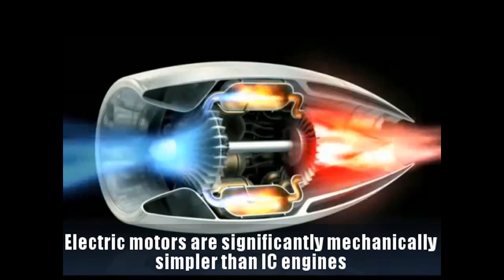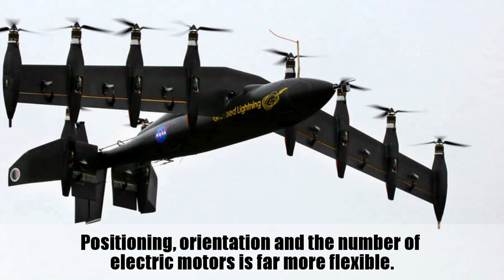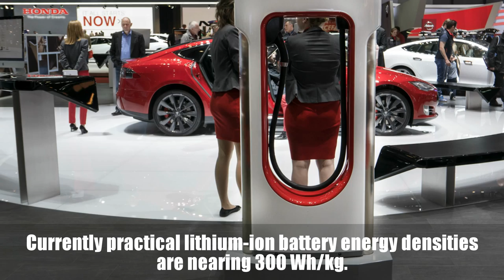Fly Safe, Fly Green, Fly Electric - The Coming Age of the Electric Aircraft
BREAKING NEWS ::  Startup Wright Electric announces 150 seat 737 market competitor.  Is the the first step to Commercial Electric Aviation?

Zunum Aero Hybrid Electric Plane - Cheaper, Faster and Cleaner

NASA's Maxwell X-57 - An electric plane with 80% reduction in fuel costs

Since the Wright brothers first flew at Kitty Hawk the mainstay of propulsion for aircraft has been the internal combustion (IC) engine.

Now significant improvements in battery technology are making it possible to fly electric airplanes on batteries.

WHY ELECTRIC AIRCRAFT?

There are two factors why electric aircraft are a compelling technology - Environmental and Engineering.

Stricter regulatory emissions standards are pushing electric aircraft development.

Electric motors are significantly mechanically simpler

Intrinsically more reliable

Can be fully enclosed from weather

Require less maintenance

Without IC engine vibrations to absorb, electric aircraft airframes can be lighter.

Vibration drives airframe fatigue so, fewer inspections are necessary.

Electric motor performance is not affected by the same environmental factors eg. temperature and air density

Positioning, orientation and the number of electric motors is far more flexible.

They can be mounted in different locations to improve aerodynamics.

Thrust vectoring can be used to reduce, or eliminate, control surfaces

reducing maintenance and lowering drag on the aircraft.

An electric airplane can recharge during descent with the motors becoming generators.

Regenerative soaring is a unique capability to harvest the energy from updrafts to extend range.

It's estimated that this source of in-flight recharging should exceed solar panels by 10 times.

Electric aircraft are safer in an accident as they don't carry flammable jet fuel.

Many electric planes are being developed around the world.

Airbus is producing the e-fan.  Boeing has been researching electric aircaraft for NASA.  The Skyspark is a very fast electric plane.

Performance is rapidly improving.